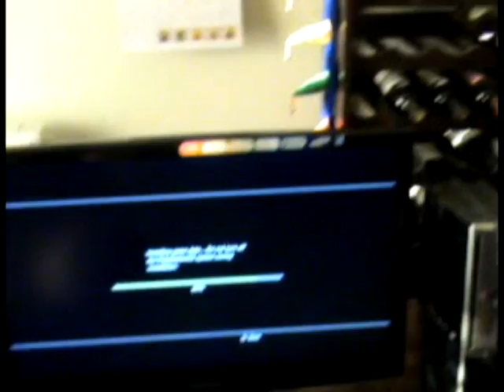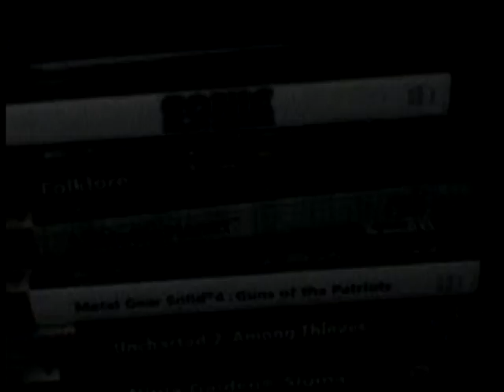Party - Επιθεωρηση χωρου.wmv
O xwros pou egine to party, opws tha deite eimastan kalhmenoi me ola ta aparaithta.